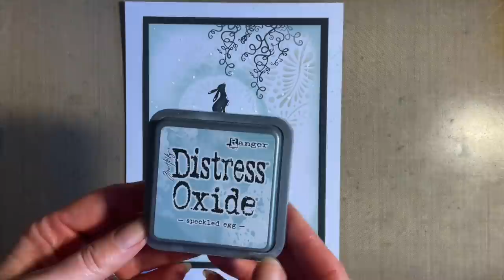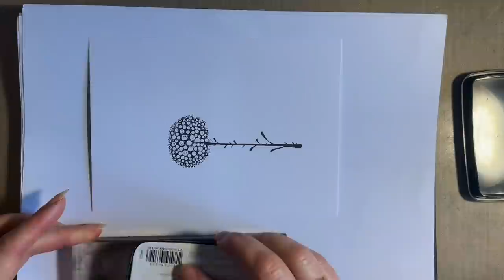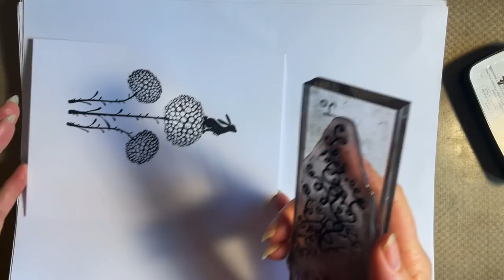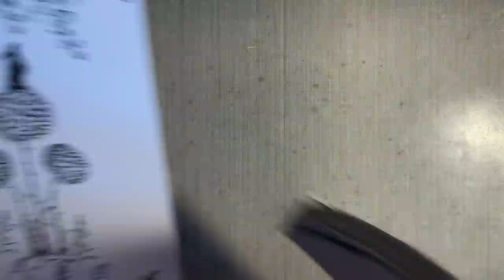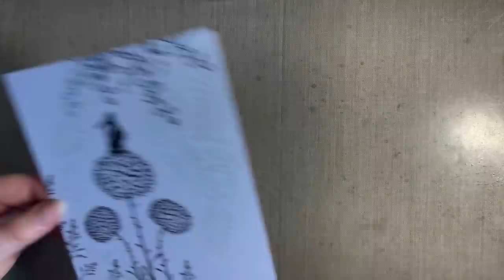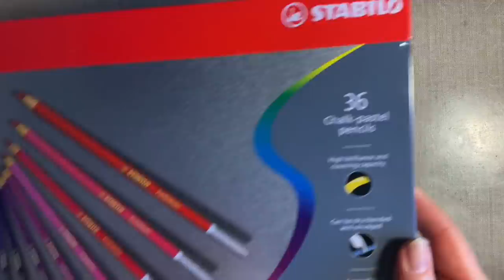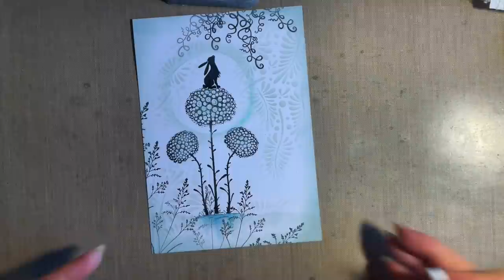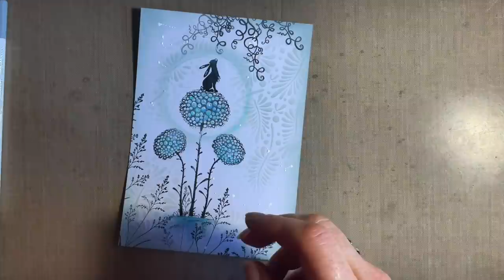Delicate Stencil alongside Pipin # Lavinia Stamps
Delicate stencil work , meets Pipin Lavinia Stamps

Thanks so much for joining me for another craft catch up

All the products, stamps etc are available from Lavinia stamps…please do check out the website

Products used

Multifarious card stock
Versafine Clair ink pad - Nocturne
Distress Oxide ink pad - Soeckled Egg
Stamps
Globe Flower
Pipin
Whimsical Whisp
Field Grass

Stencil - Glory

Acetate Circle mask
Stencil brushes..

Jo xx